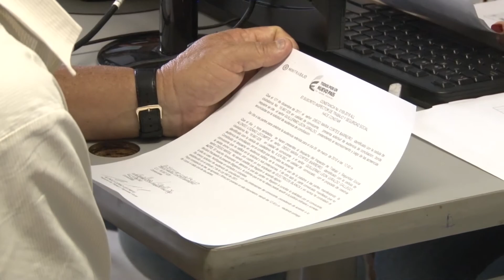La Emru, comprometida con la transformación integral de Cali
Nelson Londoño, Gerente de la Empresa Municipal de Renovación Urbana - EMRU, recuerda que de forma permanente la entidad ofrece espacios de diálogo para concertar con toda la comunidad, razón por la cual invita a los distintos grupos de interés del área de renovación urbana, para trabajar de forma conjunta en la creación de alternativas.